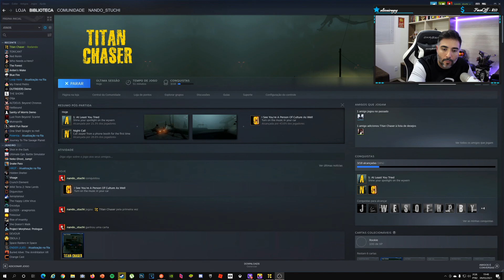TITAN CHASER - TESTANDO O GAME | BORA CAÇAR UNS TITANS! [ PC - Playthrough ]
GAME RECEBIDO GRATUITAMENTE PELA EMPRESA Stas Shostak

SINOPSE
Seu trabalho é explorar gigantes errantes e expulsá-los da cidade adormecida usando a luz.

É uma experiência meditativa em que você não precisa gerenciar combustível, manutenção do carro, saúde ou danos. Descubra onde dirigir e como usar suas ferramentas de maneira eficaz. Ou simplesmente esqueça o trabalho e dirija por paisagens enevoadas para se acalmar após um dia difícil.

No Titan Chaser você pode:
Caminhe e interaja com o meio ambiente e seu carro
Dirija seu carro em um mundo aberto bastante grande
Ouça a música de krapka; KOMA em seu carro
Relaxe e observe paisagens místicas
Scout Titans
Faça o seu trabalho e faça titãs partirem usando luzes e ambiente
Descubra a história e a personalidade da protagonista por meio de seus comentários sobre o ambiente